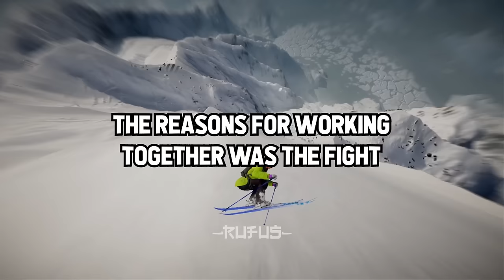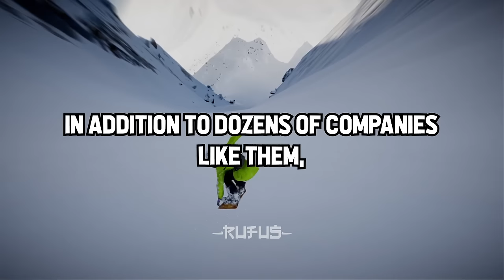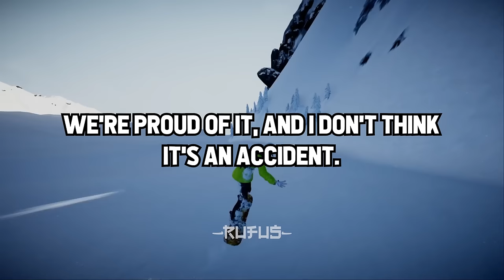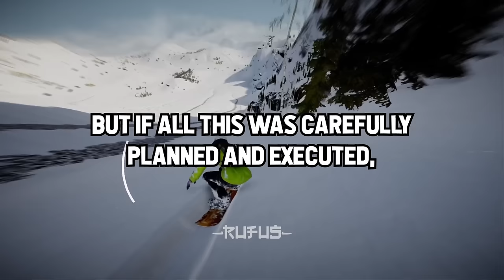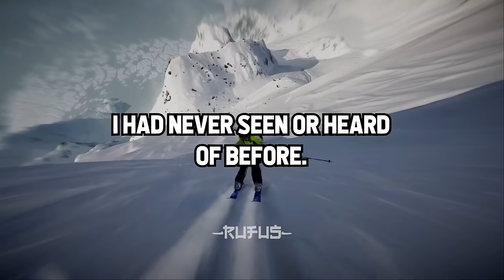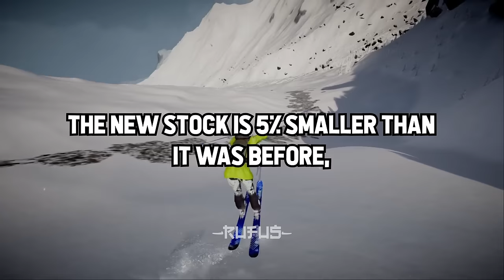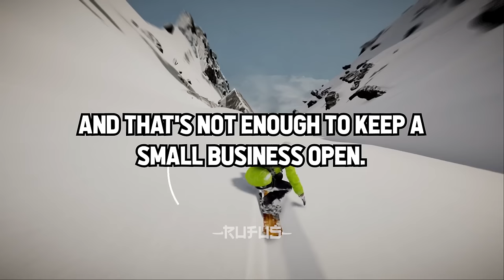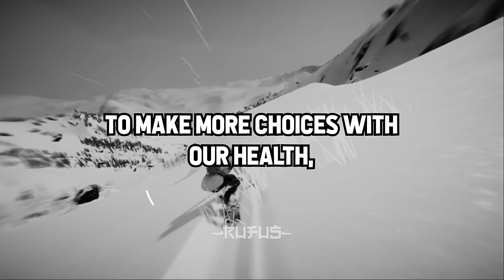What CONSPIRACY THEORY Do You 100% Believe?